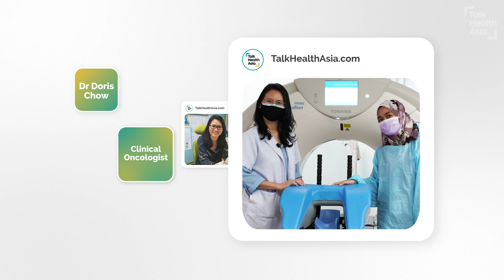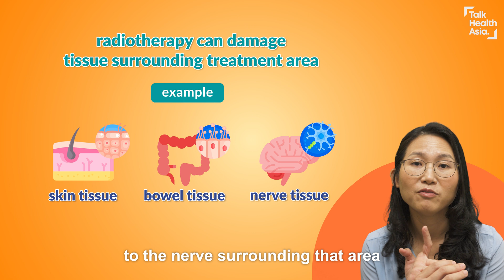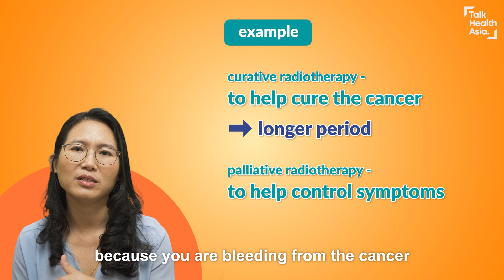Radiotherapy: How Often & for How Long? | Dr Doris Chow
Why do some people need to go through 7 weeks of radiotherapy, while others only need a day? Why would one person require less/more frequent radiotherapy sessions than another with the same cancer? How do doctors decide how often you should have treatment? Why do doctors give you small bits of radiation over a period of time instead of completing everything in one go? How do different cancer types determine the radiotherapy given? Do you need to be admitted into the hospital during treatment?

No need to be confused! Clinical Oncologist Dr Doris Chow is here to explain what you need to know in simple terms.

00:00 Introduction
00:11 Why are there differences in radiotherapy treatment schedules
01:51 Determining how often you need radiotherapy
03:15 How long does a radiotherapy treatment session take?